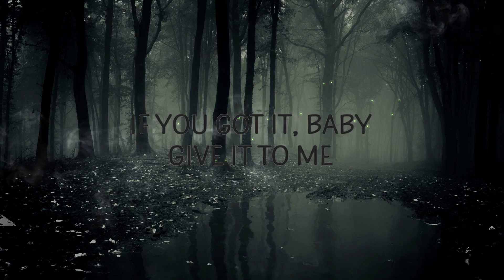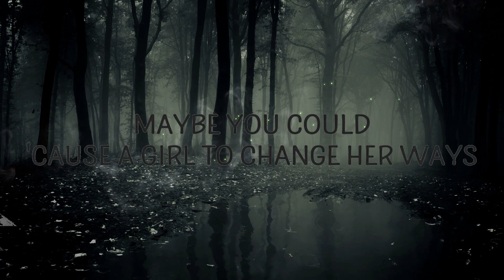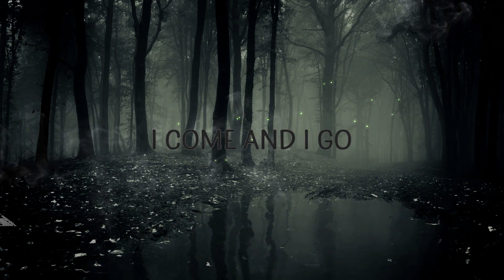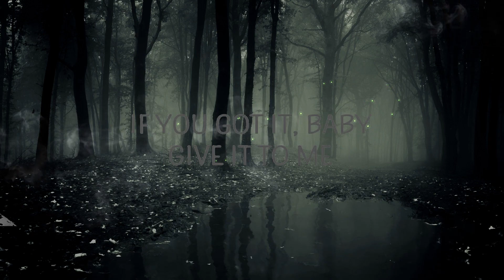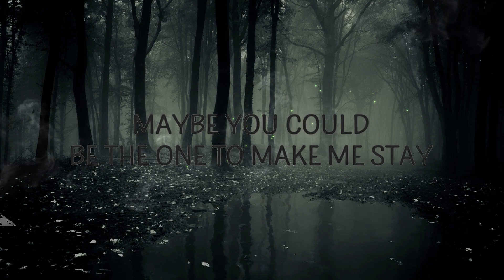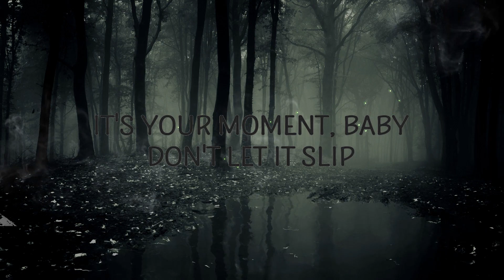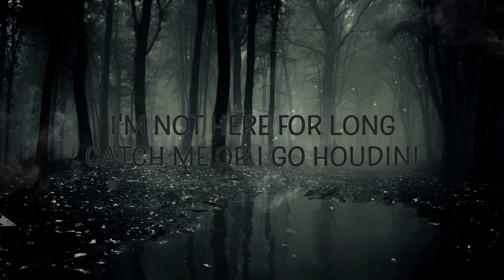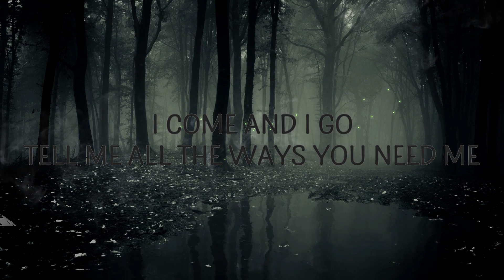Dua Lipa - Houdini | 15p Lyrics/Letra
"Houdini" is out now.

(Lyrics):
[Intro]
Okay
(Mmm)

[Post-Chorus]
If you're good enough, you'll find the way

[Verse 2]
But do you practise everythin' that you preach? (Ah-ah)
houdini,dua lipa,houdini lyrics,houdini dua lipa,
houdini dua lipa lyrics,houdini tiktok,dua lipa houdini,

[Bridge]
Oh-oh
Ooh

[Outro]
Houdini

Lyric video for Houdini by Dua Lipa on Cakes & Eclairs lyrics channel.